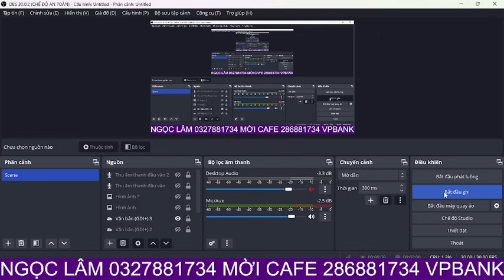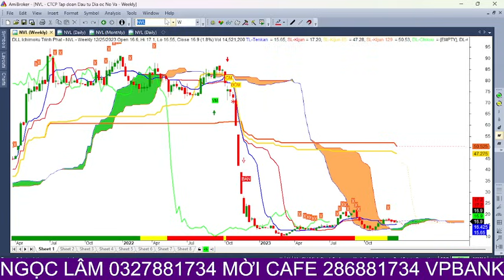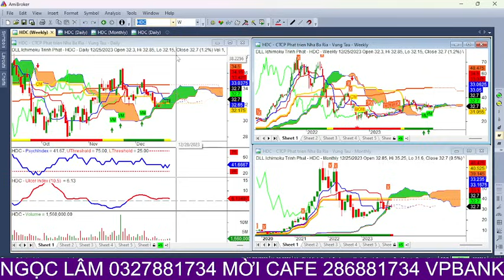Nhận định thị trường chứng khoán hàng ngày | Phân tích vnindex, cổ phiếu tiềm năng hôm nay - LÂM ITP